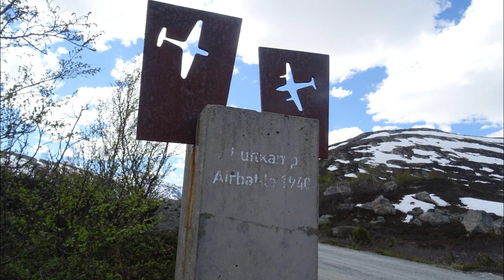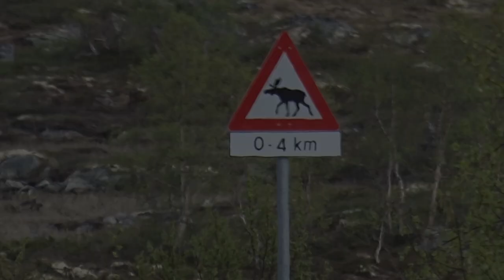Grotli, Norway [] "Into The White"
Grotli is a village. The area has a hotel and skiing centre as well as a few permanent residents and a number of holiday cottages. The Norwegian National Road 15 runs through the village.
Into the White (also known as Comrade, Lost in the Snow and Cross of Honour in the United Kingdom) is a 2012 film set during the Second World War and  is loosely based on historical events.